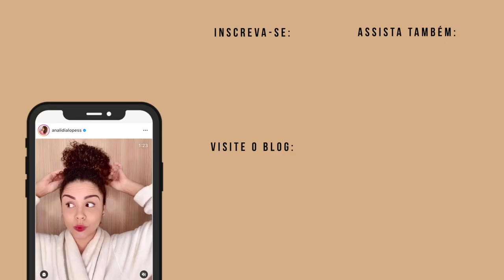ARRUME-SE COMIGO: MADRINHA DE CASAMENTO! ♥️✨